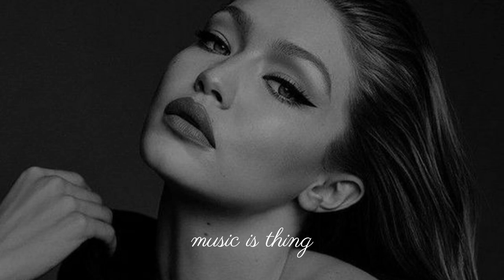Cavid Askerov - Death On Your Knee (Original Mix)